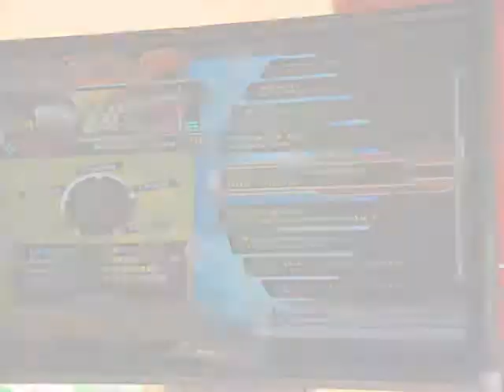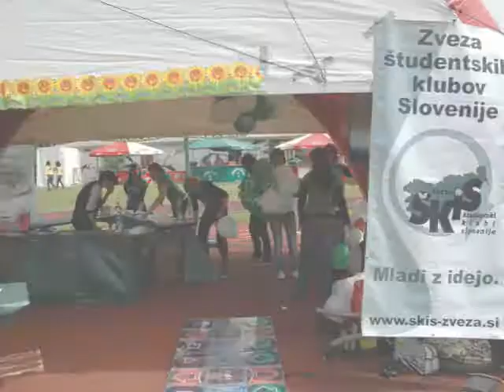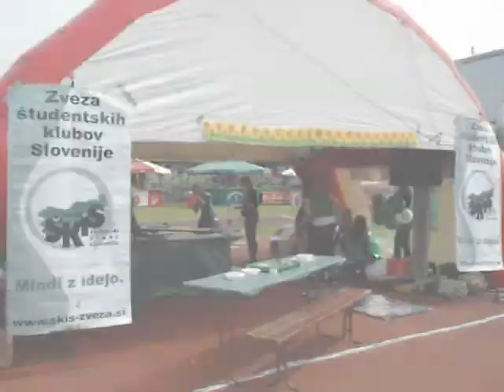Arkadni ples na Škisovi tržnici '09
Zveza študentskih klubov Slovenije (Zveza ŠKIS) je 6. maja 2009, v Ljubljani, že dvanajstič organizirala največjo študentsko prireditev na prostem, Škisovo tržnico. Letos se je je udeležilo več kot 15 000 mladih.